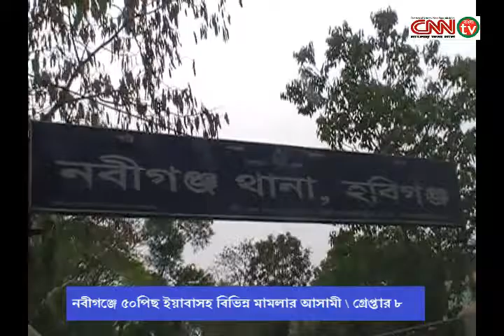cnnbdtv.net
নবীগঞ্জে ৫০পিছ ইয়াবাসহ বিভিন্ন মামলার আসামী \ গ্রেপ্তার ৮